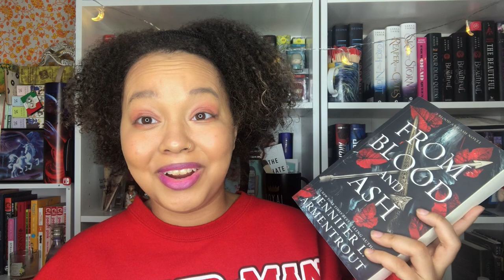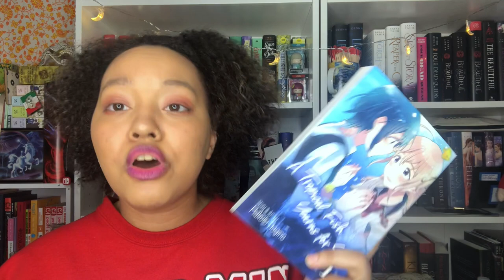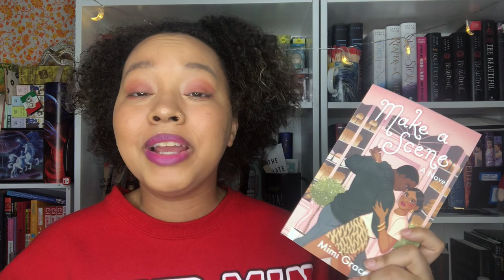Books I Read in February!